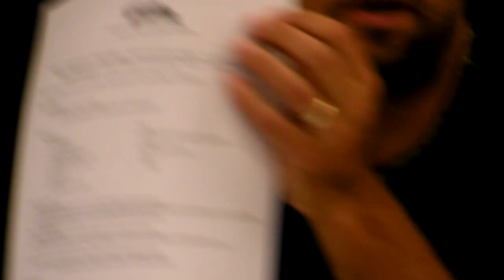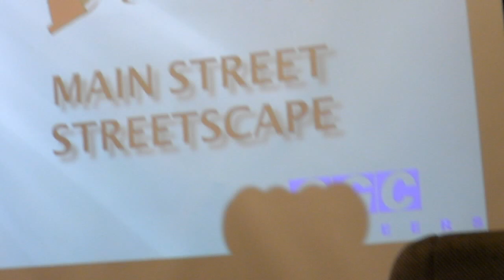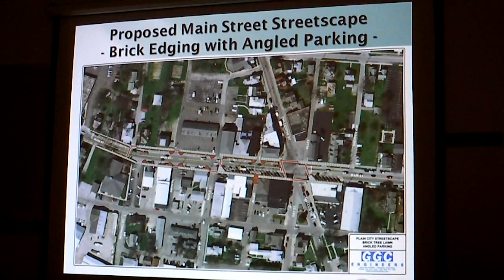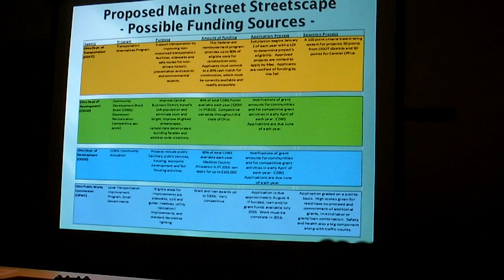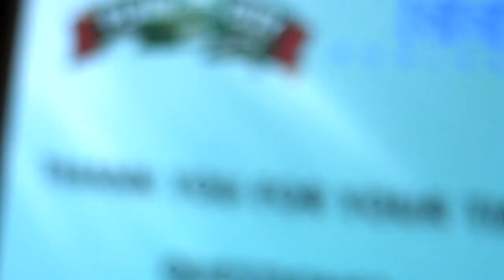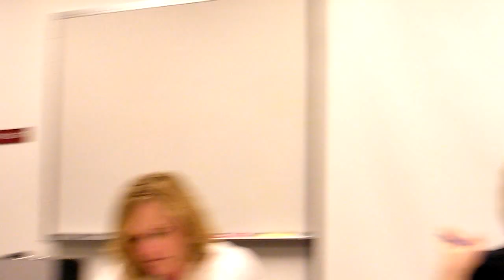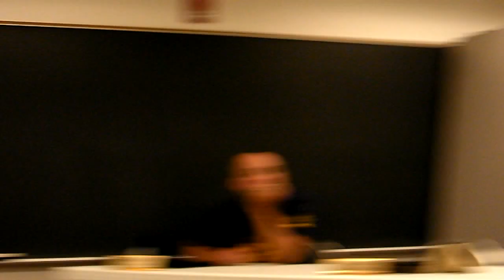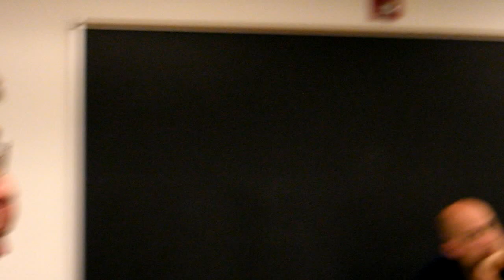Plain City, Ohio Village Council Meeting June 23rd, 2014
Special meeting for the Plain City Village Council. Special highlights from this meeting was honors given to Officers Tharon Prather and Aaron Howard of the Plain City Police Department from Chief Kidd of the Pleasant Valley Joint Fire District for their life-saving roles in the Pleasant Valley Senior Colony fire on June 6th. Also a special presentation regarding the revitalization of the Uptown Plain City area and as crazy as it sounds, a heated debate over who pays for rental of porta potties at Pastime Park for special events.